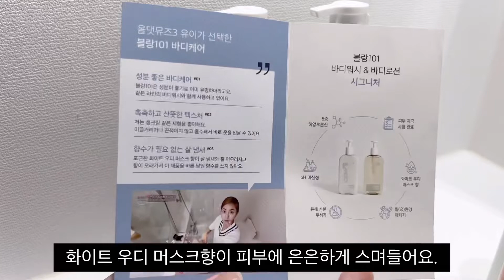향기좋은바디로션&바디워시 블랑101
오늘은 블랑101의 향기좋은바디워시&바디로션을 소개해볼께요.
올댓뮤즈3 유이가 선택한 향기뿜뿜 블랑101 바디케어 제품입니다.

9/16까지 35% 할인 + 미니어처 유연제 세트 사은품으로 증정 중